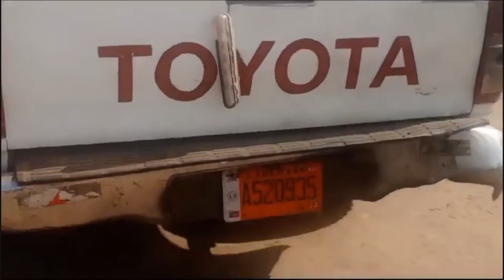LATE NIGHT POLITICS ON SPOON MARCH 29, 2024